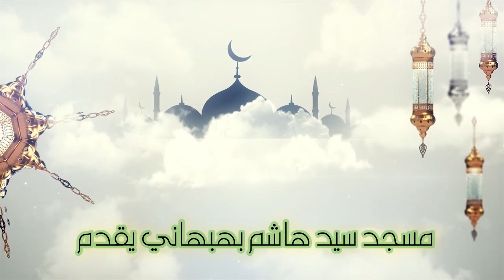كن رفيقاً - خطبة الجمعة - الشيخ علي حسن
كن رفيقاً
خطبة الجمعة

تصوير وإخراج
إسماعيل مقدم
هندسة الصوت
محمد عباس
عبدالحميد مقدم
مسجد سيد هاشم بهبهاني
الكويت